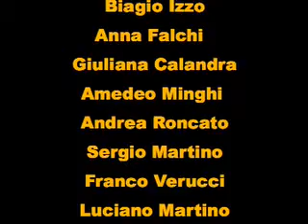"L'ALLENATORE NEL PALLONE" Sergio Martino 2° 2 RBCasting.com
Hanno Partecipato alla conferenza stampa del 08/01/2008 : Lino Banfi, Biagio Izzo, Anna Falchi, Sergio Martino, Giuliana Calandra, Amedeo Minghi, Andrea Roncato, Franco Verrucci, Marco Poccioni, Luciano Martino.